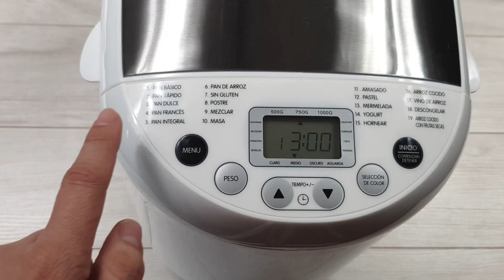Pan de Pascua con la Bread Maker Pro de Blanik